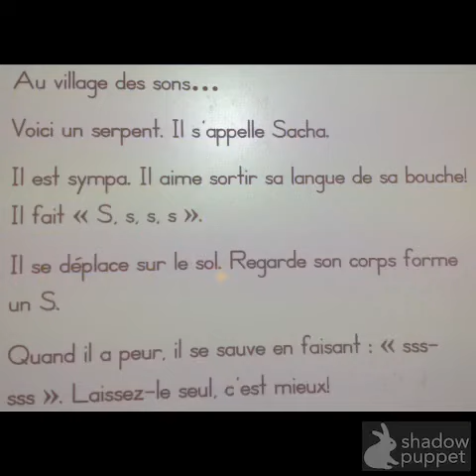Histoire de la lettre Ss